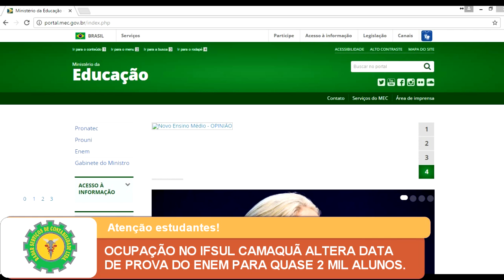OCUPAÇÃO NO IFSUL CAMAQUÃ ALTERA DATA DE PROVA DO ENEM PARA QUASE 2 MIL ALUNOS